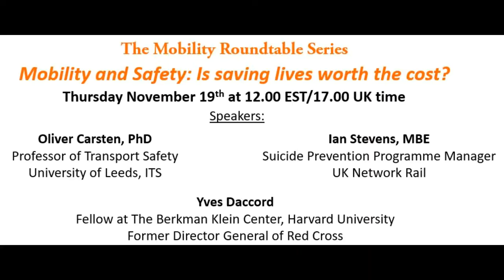Mobility and Safety: Oliver Carsten, Yves Daccord, Ian Stevens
Mobility and Safety: Is saving more lives worth the cost?

A multidisciplinary platform discussing the safety aspects of Mobility.

2:10 - Yves Daccord
10:03 - Oliver Carsten
17:51 - Ian Stevens
26:05 - Speakers discussion and Q&A

Panelists:
Mr. Yves Daccord, Fellow at The Berkman Klein Center for Internet & Society at Harvard University, and former Director General of the International Committee of the Red Cross

Professor Oliver Carsten, Professor of Transport Safety, Institute for Transport Studies at the University of Leeds, UK

Mr. Ian Stevens MBE, Suicide Prevention, former Programme Manager, UK Network Rail

The world as we knew it has changed, possibly forever. Mobility as the core of our daily life has also changed and continues to change creating many questions. The Mobility Roundtable aims to discuss questions around Mobility by bringing together researchers, thought leaders, innovators, politicians and professionals.